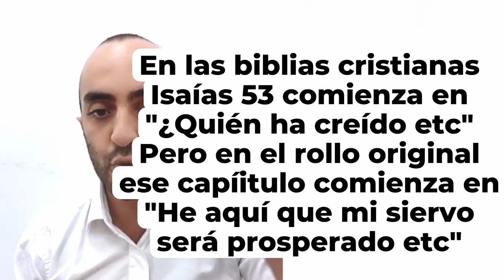El siervo sufriente de Isaías 53 no es jesus, sino que es el Pueblo de Israel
A lo largo de todo el libro de Isaías el profeta habla de un siervo. La cosa es que en la religión occidental solo leen el capítulo 53 y deliberadamente ignoran todos los demás capítulos del libro. Es por eso que llegan a interpretaciones erróneas y manipuladas por la iglesia.

Ahora ¿quién es el siervo? En el libro Isaías el siervo siempre se refiere al Pueblo Judío:
“Pero tú eres Israel mi siervo Jacob, a quien he escogido” (Isaías 41:8). “Mi siervo eres oh Israel” (Isaías 49:3). “Por amor a mi siervo Jacob y a Israel mi escogido” (Isaías 45:4). “Ahora escucha Jacob, siervo mío, Israel a quien yo he escogido” (Isaías 44:1). Etc etc.

¿Ahora repentinamente el capítulo 53 es otro siervo? Obviamente no. Eso es una manipulación que aparece siglos después de Isaías.

Aquí les dejamos un vídeo en donde analizamos más en detalle el texto de Isaías 53:

En fin, uno no puede leer un solo capítulo 53 y pretender, interpretarlo erróneamente, y pretender que entendió a Isaías. Es importante no sacar las cosas de su contexto.

Con ayuda de Hashem, que más personas logren llegar al monoteísmo y entender lo que realmente Él busca de cada persona.